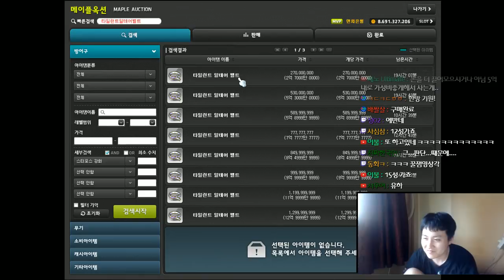[메이플스토리] 은월 벨트구매 , 타일벨트 스타포스!,큐브! [ 스카니아 먼치 ]